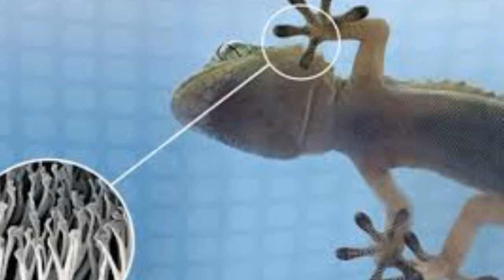பல்லி கீழே விழாமல் சுவரில் ஒட்டிக்கொள்வது எப்படி ? How lizard stick on wall ? TAMIL SOLVER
How lizard stick on wall ?
Lizards have a large number of very tiny hairs on the pads of their feet called setae. These hairs have tiny pads at their tips known as spatulae , which are about one-tenth of a human hair in diameter. These tiny pads therefore drastically increase the surface area and come in intimate contact with the surface on which the lizard is crawling, so the Van der Waals forces kick in.

 Although normally considered negligible, in this case, the Van der Waals forces combine to form a pretty strong force. To understand how strong these forces can be, think of this the number of hairs that cover an area the size of a single dime, which will be about one million hairs.

Lizards employ a rotating motion to attach and detach their feet from the surface, as simply placing their feet on the surface will not generate the required force. Instead, they need to slide their feet into position. Similarly, just pulling their leg off the surface will not be enough to combat the large force that has been generated.

சுவரில் பல்லி எப்படி ஒட்டுகிறது?
பல்லிகள் தங்கள் கால்களின் திண்டுகளில் செட்டே எனப்படும் மிக சிறிய முடிகளை அதிக எண்ணிக்கையில் கொண்டுள்ளன. இந்த முடிகள் ஸ்பேட்டூலே எனப்படும் அவற்றின் குறிப்புகளில் சிறிய பட்டைகள் உள்ளன, அவை மனித முடியில் பத்தில் ஒரு பங்கு விட்டம் கொண்டவை. எனவே இந்த சிறிய பட்டைகள் மேற்பரப்புப் பகுதியை வெகுவாக அதிகரிக்கின்றன மற்றும் பல்லி ஊர்ந்து செல்லும் மேற்பரப்புடன் நெருங்கிய தொடர்புக்கு வருகின்றன, எனவே வான் டெர் வால்ஸ் படைகள் உதைக்கின்றன.

பொதுவாக இது மிகக் குறைவு என்று கருதப்பட்டாலும், இந்த விஷயத்தில், வான் டெர் வால்ஸ் படைகள் ஒன்றிணைகின்றன ஒரு அழகான வலுவான சக்தி. இந்த சக்திகள் எவ்வளவு வலிமையாக இருக்க முடியும் என்பதைப் புரிந்து கொள்ள, இதைப் பற்றி யோசித்துப் பாருங்கள் -ஒரு பகுதியை ஒரு வெள்ளி நாணயம் அளவைக் கொண்டிருக்கும் முடிகளின் எண்ணிக்கை, இது சுமார் ஒரு மில்லியன் முடிகள் இருக்கும்.

பல்லிகள் தங்கள் கால்களை மேற்பரப்பில் இருந்து இணைக்க மற்றும் பிரிக்க ஒரு சுழலும் இயக்கத்தை பயன்படுத்துகின்றன, ஏனெனில் வெறுமனே தங்கள் கால்களை மேற்பரப்பில் வைப்பது தேவையான சக்தியை உருவாக்காது. அதற்கு பதிலாக, அவர்கள் தங்கள் கால்களை நிலைக்கு நகர்த்த வேண்டும். இதேபோல், அவர்களின் காலை மேற்பரப்பில் இருந்து இழுத்தால் உருவாக்கப்பட்ட பெரிய சக்தியை எதிர்த்துப் போராடுவது போதாது.